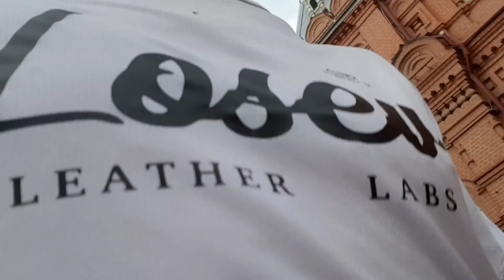Забег "Сергиевым путём", полумарафон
Салют ребятушки

сегодня путешествие в Сергиев посад на забег Сергиевым путём.
бегу полумарафон, бегу не на результат, а как длительную.
Дистанция в 4 круга с горочками и тягунами.
На дистанции по питанию есть только вода, без еды, изотоников и колы - отголоски пандемии.

результат на забеге 1:43:18

после забега ещё немного постоял на дистанции - поддержал ребят на 5 и 10 км.

на этом у меня всё.
всем